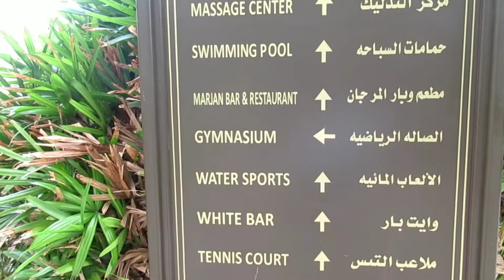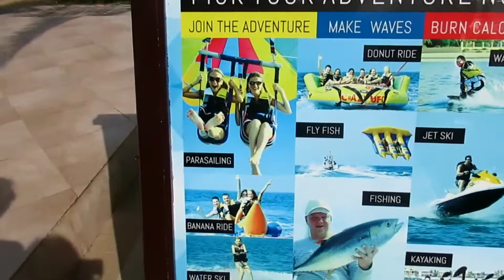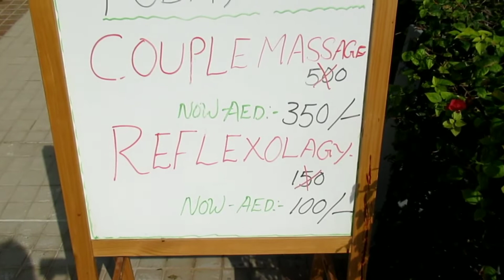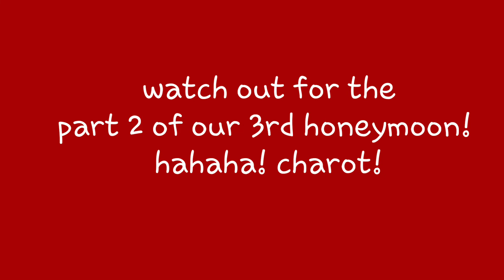HONEYMOONERS SA AL HAMRA VILLAGE! READY NA BA KAMI FOR BABY NO. 3?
Every family has a story to tell...
Welcome to OURS!!!
We are an expat family living in Dubai UAE. Watch our vlogs as we share our life here as an ofw, parents of two boys, and our autism journey.

CREDITS  TO
For the Christmas intro
.A l c h e m o t i o n.